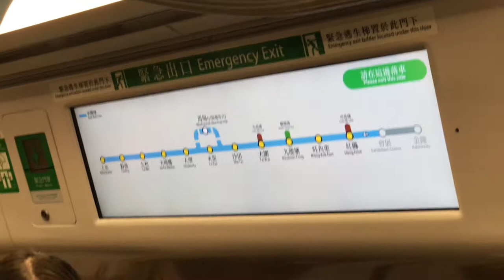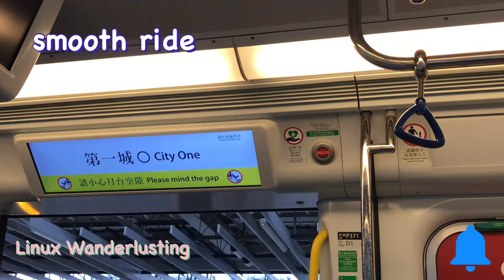East Rail Line Cross-Harbour Extension – One single trip to Hong Kong Island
The East Rail Line Cross-Harbour Extension will commence services on 15 May 2022. It will directly connect the Northeast New Territories, Central Kowloon, and Hong Kong Island. A new option to cross harbour from Hung Hom Station to the Exhibition Centre Station in just five minutes, without having to interchange, connects the financial and commercial hubs of Wan Chai North. Admiralty Station will be the terminal station, the new interchange hub connecting four MTR lines linking up everywhere around the city.